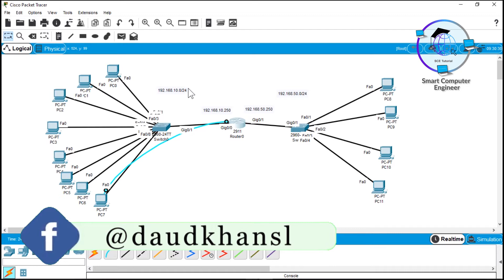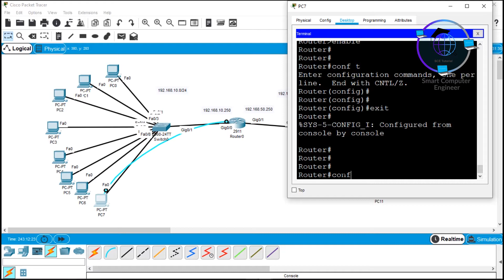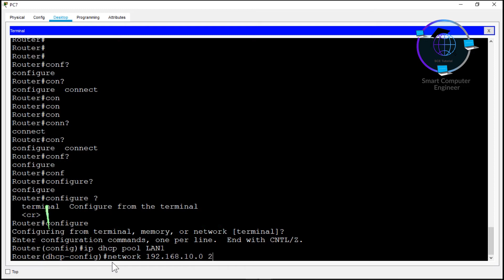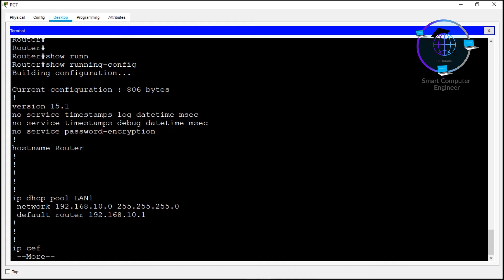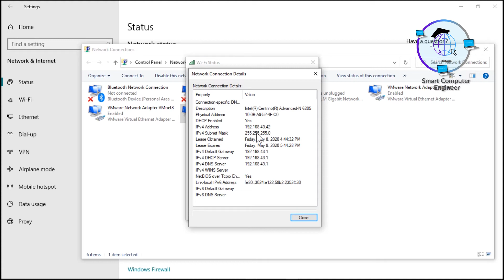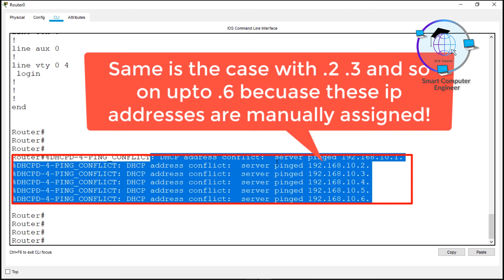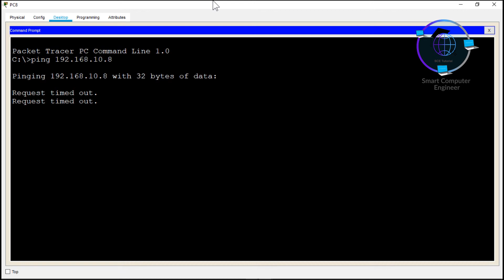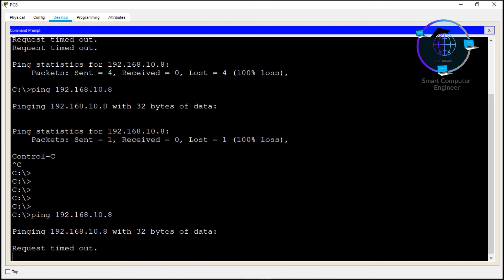How to Configure DHCP Server for Class C addresses in Packet Tracer in Urdu/Hindi || CCNA 200-301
In this Video Lecture I explained DHCP server and also discuss that how to configure DHCP server Basic Parameters in Packet Tracer in Urdu!

If there is any problem Let me know in comments!